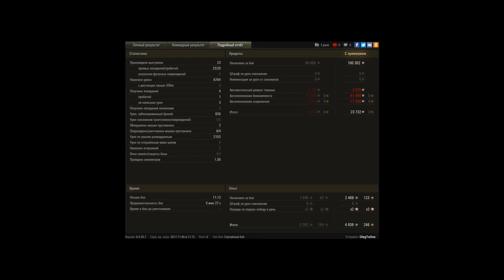Статисты хорош играть на е 50!